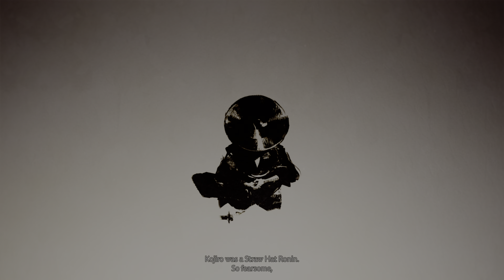Ghost of Tsushima_20211107203537